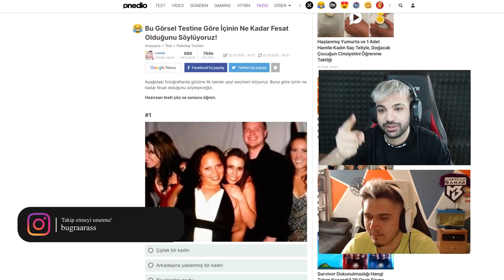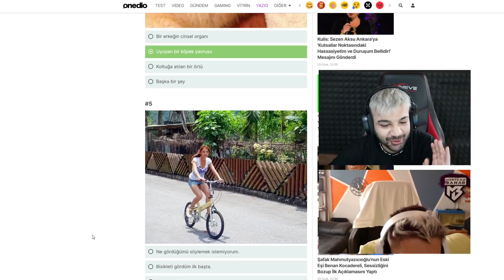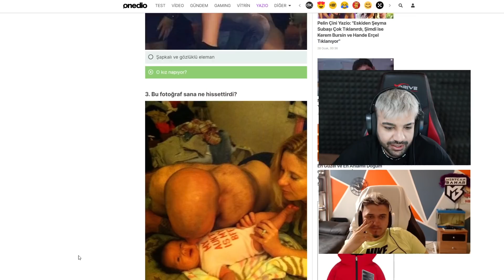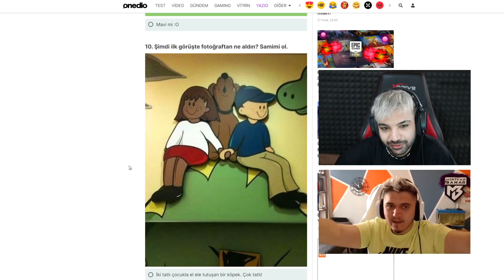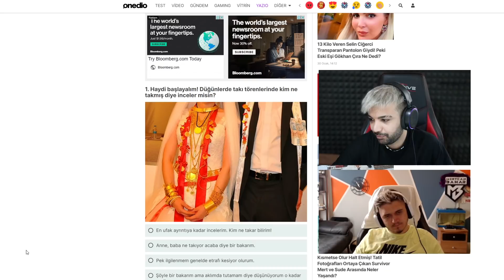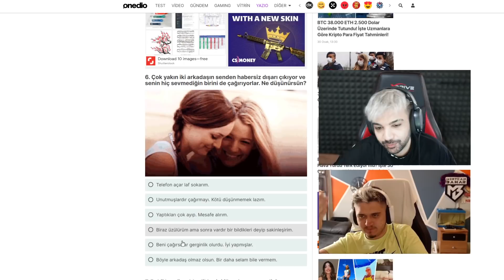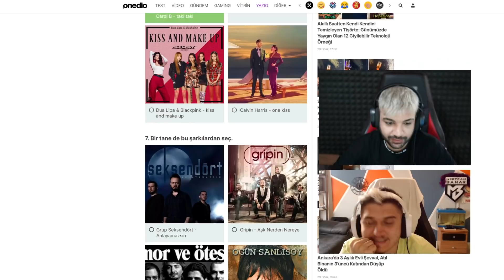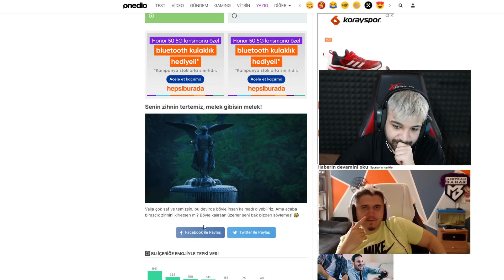MERTCAN BAHAR FESAT BİR İNSAN !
Merhaba arkadaşlar bugün Mertcan Bahar kardeşim ile ne kadar fesatsın testi çözdük onedio'da.Sizlerde yorumlarda fotoğraflardan neler gördüğünüzü yazın yorumlara bakalım sapıkmısınız.Daha fazla böyle test değişik videolar istiyorsanız beğenip abone olmayı unutmayın.